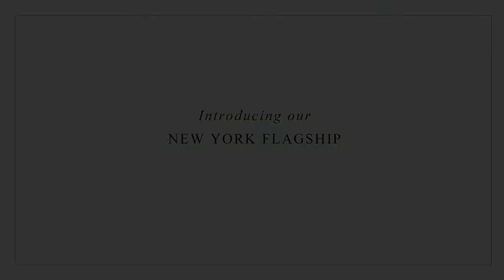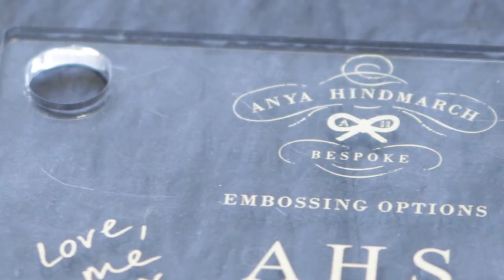Anya Hindmarch New York Flagship Launch